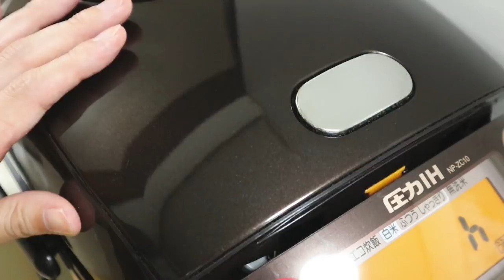夜勤の夫とふたり暮らし主婦、夏の5日間vlog〜食べることは生きること〜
久しぶりの投稿になってしまいました(/・ω・)/
33分弱のとても長い動画なので
暇だな～！って時や
眠れないな～！って時に
何度かに分けて見ていただけたらとても嬉しいです

5日間、火曜日～土曜日までの
その日の過ごし方を少しと
ばんごはんを撮影しました